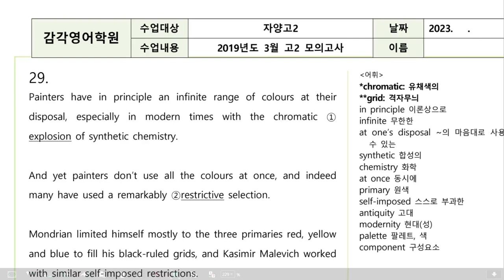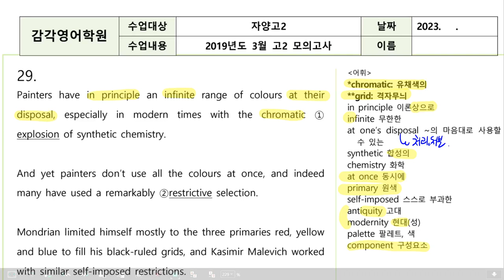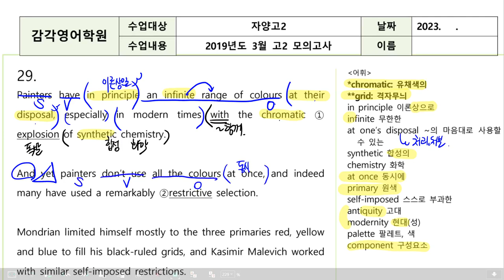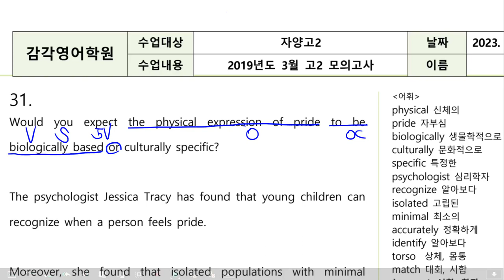감각영어학원-고2 19년 3월 (29, 31)